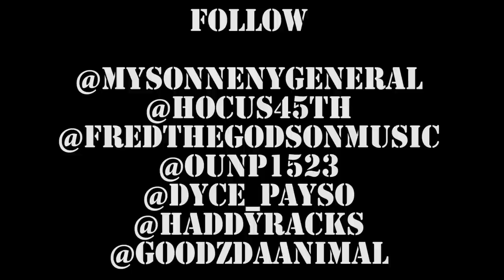Dj Kay Slay New Bronx City Cipher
Directed By Dj Kay Slay & @moneymark07
Download The Industry Purge On Datpiff